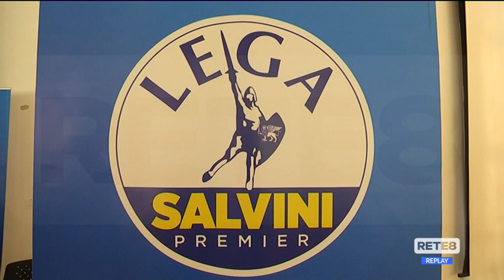Elezioni - I candidati della Lega